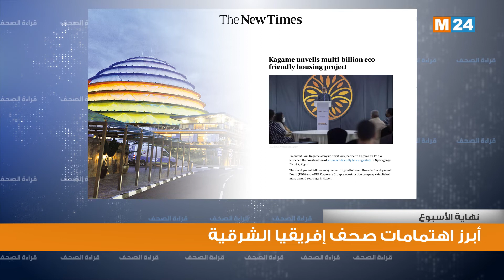قراءة في أبرز اهتمامات الصحف بشرق إفريقيا لنهاية الأسبوع